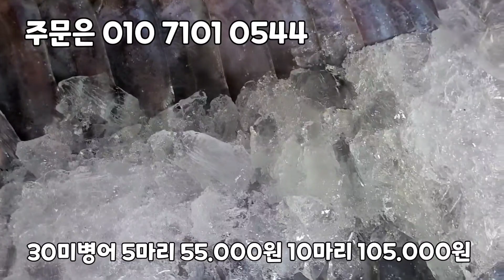오늘 병어 가격 엄청 좋습니다.!! 병어회, 병어조림, 병어구이 다 가능합니다. 초코오징어로 통찜하시면 내장 맛이 맛있습니다. 통치는 구이는 지리탕에 몸에 좋은 보양식입니다.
20미병어/30미병어/40미병어/
cj택배/롯데택배 원하는 택배사 있으시면 미리 말씀해주세요 ^^

오늘 싱싱한 병어 경매 받았습니다!!
선도 좋고, 뼈가 억세지 않아서 세꼬시 하시기 좋고,
살이 통통해서 🤭 횟감, 찜, 조림 다 가능합니다

▶️  20미  병어 안강망배

병어는 평균무게를 맞춰 정확히 나누어 보내드리겠습니다

  5마리 90,000원
10마리 170,000원
20마리 330,000원

▶️  30미  병어 안강망배

  5마리 60,000원
10마리 115,000원
15마리 165,000원
30마리 320,000원

▶️  40미  병어 안강망배

  5마리 38,000원
10마리  72,000원
20마리 140,000원
40마리 270,000원

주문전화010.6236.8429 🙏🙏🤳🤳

항상 믿고 주문해주셔서 정말 감사드립니다

✡[판매자 정보]
상호: 완도수산
대표자 성명: 이남진
주소: 전라남도 목포시 석현로 28, 청호시장 1층 94호(석현동)
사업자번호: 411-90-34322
통신판매 신고번호: 제 2018-전남목포-0288 호
식품소분판매업: 제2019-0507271호